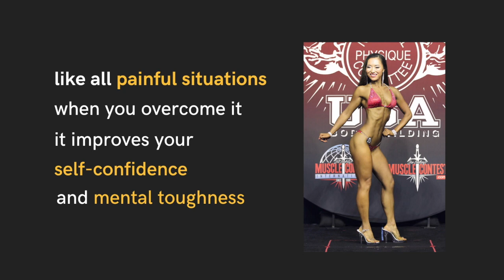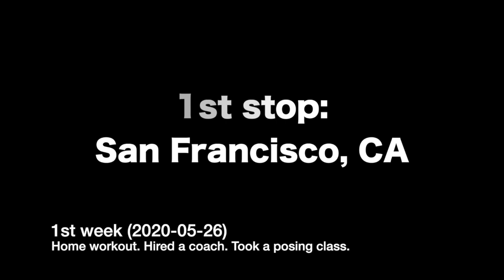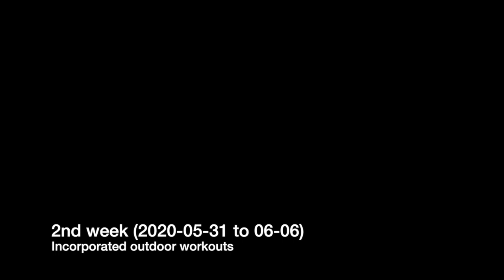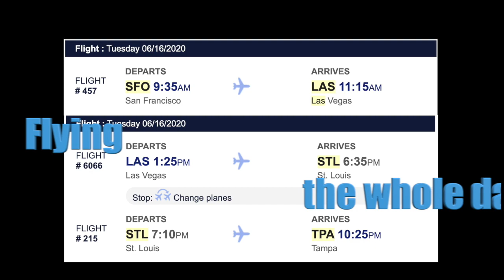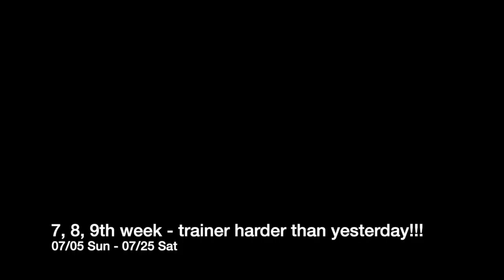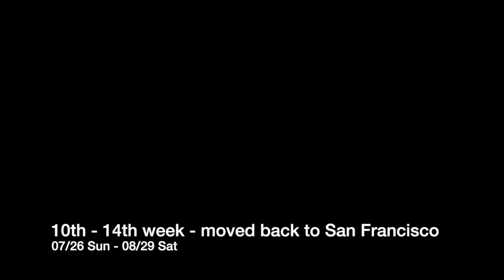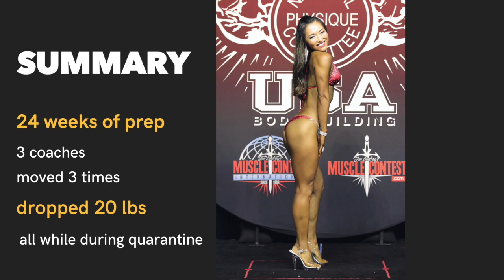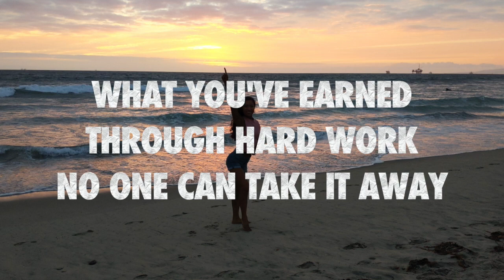Female Bodybuilding Journey | Full Documentary of 24 Week Bikini Prep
Full bikini journey documentary -22lbs! I documented the journey with a smartphone. Definitely not regretting the experience - I had a blast! Thank you for visiting & letting me share my journey with you.

Timestamps:
00:00 intro who am I
00:46 a new year resolution
02:23 start of prep
03:45 what is bikini comp
05:50 physique check-in
08:21 week 2 San Francisvo
10:40 week 3 Las Vegas
17:00 week 4 Tampa, Florida
18:56 week 5 to 9 Las Vegas
25:07 week 10 to 14 San Francisco
27:58 week 15 moved to SoCal
30:00 week 16-21 Training in SoCal
34:10 week 21-22 peaking
36:20 show day
38:00 summary

I'm offering lifestyle coaching Book a free session today!

I am an adventurous spirit who is constantly exploring and seeking new education and experiences.
When I do something, I go all in, so I let my hobbies stay just as leisure activities, instead, I want challenges.
When I stumbled across bodybuilding, I was hooked. I made my new year resolution in the new year of 2020 - I want to compete in a bodybuilding competition, a Bikini competition.

In this video, I documented the full 24 weeks of my first competition show prep, organizing 791 video & photo items into a documentary to share with you. I hope you like it and get some inspiration for YOUR next project.

Support me, try new foods, and get discount from meal prep services (save time and yummy)!